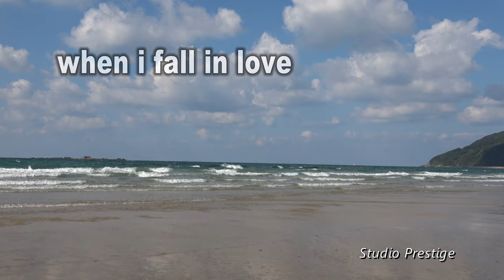大人の時間！when i fall in love vocal 紫苑 リエ piano 浮城 久美子 base 吉本 信行 drums ふじわら たかゆき Nat King Cole 超高音質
2023年10月17日　Studio Prestige 録音会
曲名：when i fall in love Nat King Cole

vocal  紫苑 リエ
piano 浮城  久美子　Facebook、Instagram

base 吉本 信行

drums  ふじわら たかゆき

                                 ギブソン ES-175 1959年製

録音　井崎 大佳
　　　内藤  隆裕

写真カメラマン
Tarou Work :Umetarou

レコーディング機材の紹介　High Quality Sound

マイクロホン
ボーカル　真空管マイク1本（テレフンケン12Ｘ７）
ピアノ
Pf_L：SE2300
Pf_R：SE2300

ドラム
kick：RE20
L-TAM or H-TAM：RE20
SN・HH：DPA  4099-DC-2-201-D
TOP_L：AKG C451B
TOP_R：AKG C451B

ベース
NEUMANN　U47　本

Western Electric　141　真空管マイクプリ
Manley Labs  FORCE　真空管
Ampex　真空管
SSL　Alpha VHD-Pre
Focusrite ISA428 Pre Pack
Focusrite ISA Two
Focusrite ISA-115HD

WE　618B　　600Ω：25Ｋ
WE　111C　　600Ω：600Ω
カンノ　　600Ω：600Ω　パーマロイ

ケーブル
Western Electric

UAD　2192

High Quality Sound recording 20kHz まで収録、再生できるコーデック

고음질 녹음
opus251
Beautiful recording